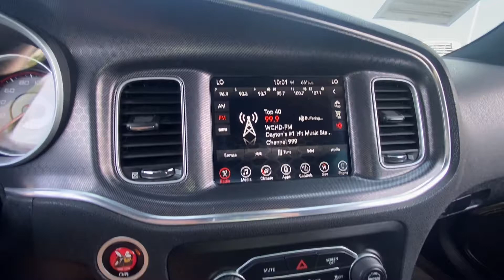2017 Dodge Charger R/T Scat Pack | 30205A